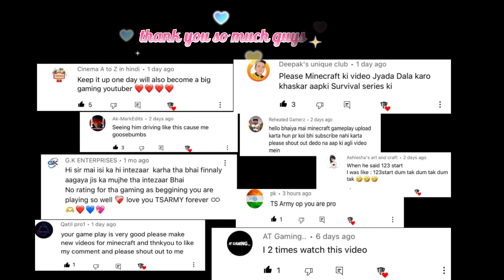If I fall i will broke my mouse 🐁 😂 ( Getting Over It )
If I fall i will broke my mouse 🐁 😂 ( Getting Over It ) | ‎@Target siblings Gamerz